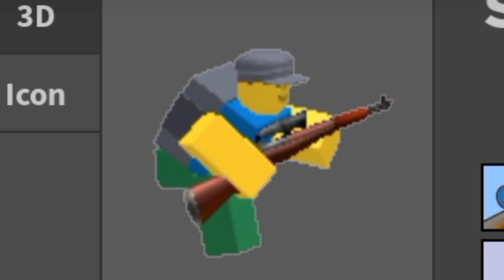[Noobs In Combat] Sniper movement animation in game,basically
The song is Dance Of Nights (low quality version)

tags=

roblox,meme,memes,noobsincombat,Noobs,NoobsInCombat,Noobs In Combat,noobs in combat